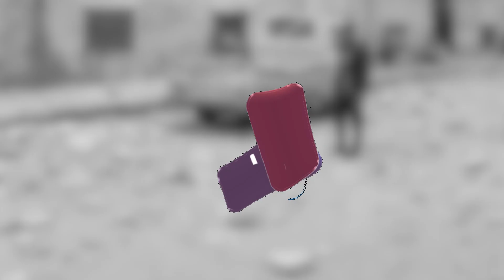كل ما إسرائيل بتضربو بيرد عإدلب أشو السر ؟